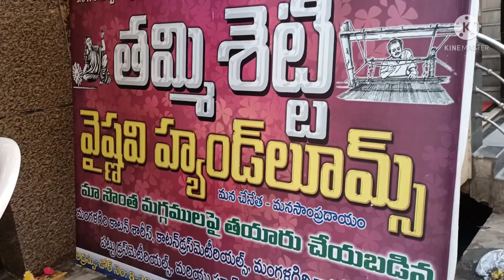mangalagiri handloom pattu sarees rs550 celebrities shopping place 1me...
Tammisetti vaishnavi handlooms
golivari street
mangalagiri
thenali road
Guntur
pattu dupattas
pattu saeers
cotton sarees
handloom mangalagiri
wholesale mangalagiri sarrys